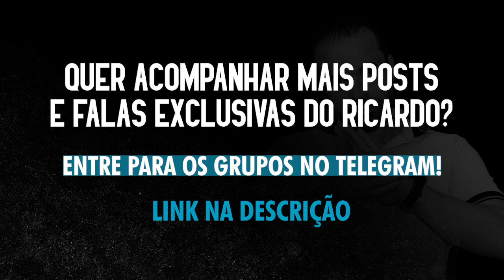Momento Chapuletada com Ricardo Melo - Tenha paciência com os seus progressos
COMEÇOU MARATONA VIDA QUÂNTICA!
👉 Clique no link para você assistir a reprise da Aula 2 que foi um sucesso:⬇️⬇️

Namastê🙏